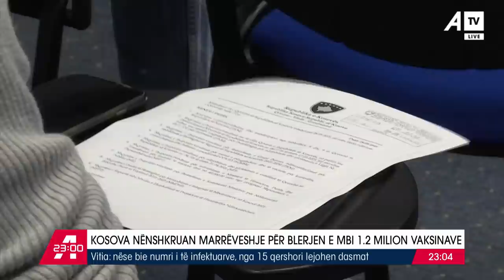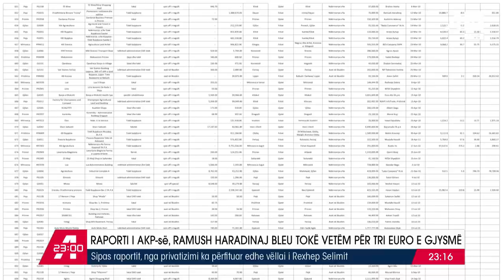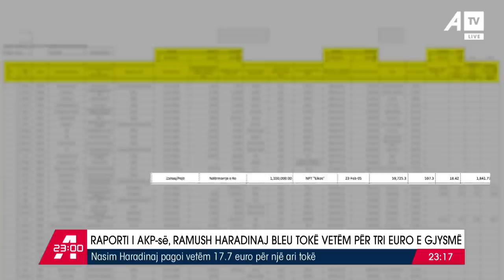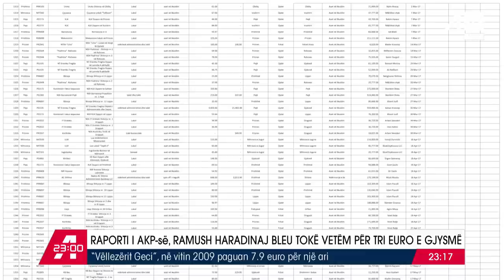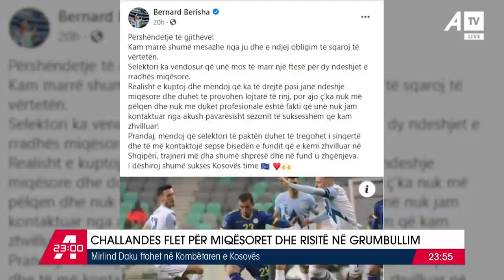A23 - AKP, shitja e tokave me çmime jashtëzakonisht të ulëta - 28.05.2021 ATV